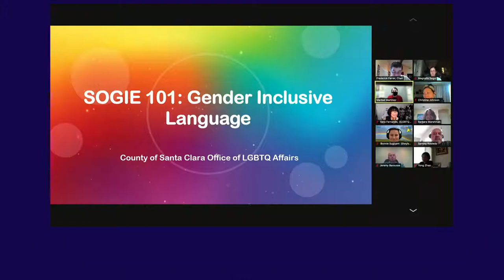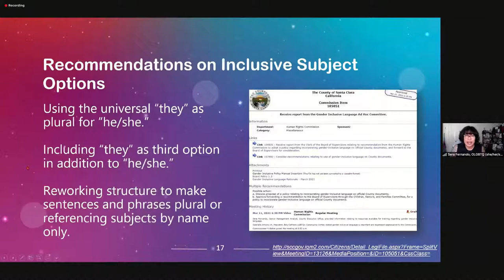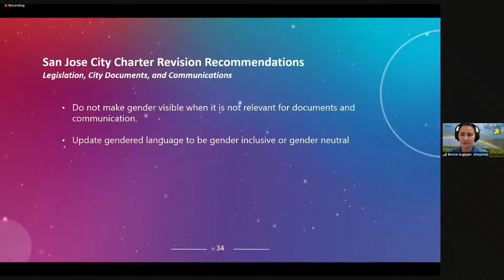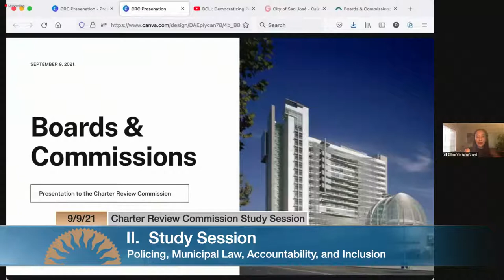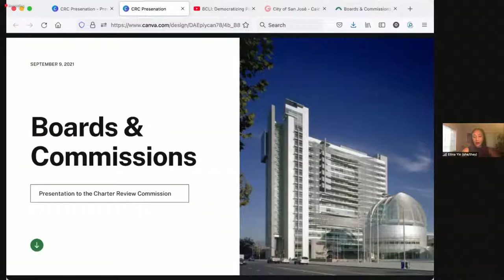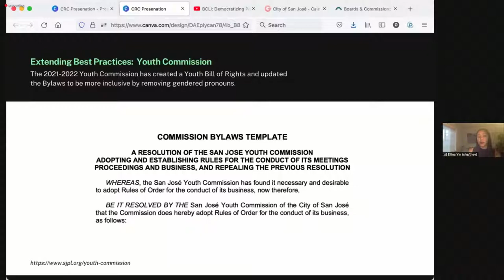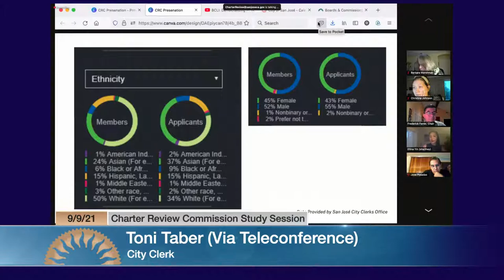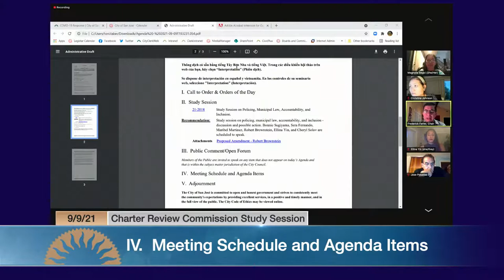SEP 9, 2021 | Charter Review Commission Study Session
Charter Review Commission Study Session of September 9, 2021